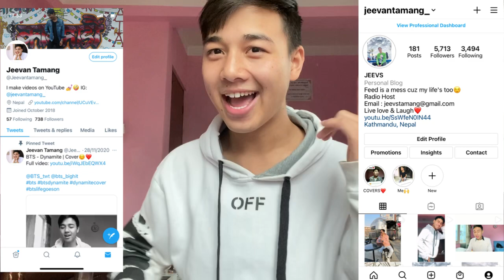2ND CHANCE !! - HARD TO SAY I`M SORRY | ALVIN - PRAY FOR ME | X FACTOR INDONESIA 2021 | REACTION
n

Jeevan reacts

SUARA INDAH ALVIN MEMBUAT JUDGES TERPANA - PEGANG TANGANKU

STANDING OVATION UNTUK 2ND CHANCE !! - HARD TO SAY I`M SORRY (CHICAGO) | X FACTOR INDONESIA 2021
SUARA ALVIN MAKIN BERBAHAYA!! - PRAY FOR ME (THE WEEKND & KENDRICK LAMAR) | X FACTOR INDONESIA 2021